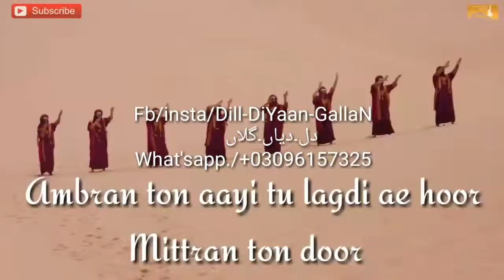Naja Naja song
Whtsp status